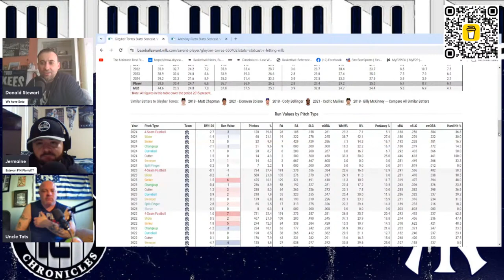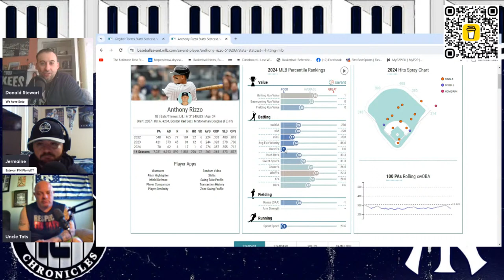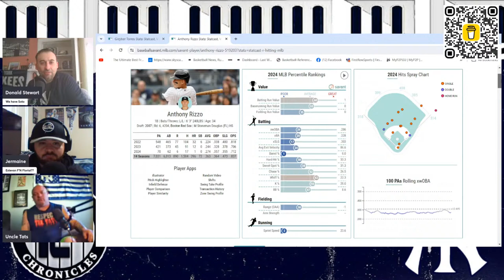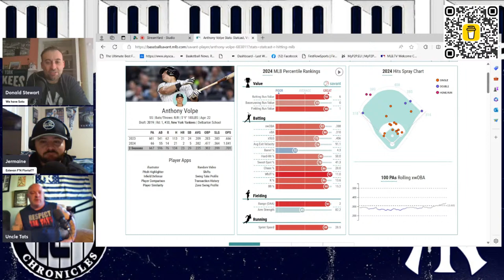Defensive errors Prevents Sweep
Yankees unable to sweep Guardians as the defense struggles. Plus Series Player Awards!